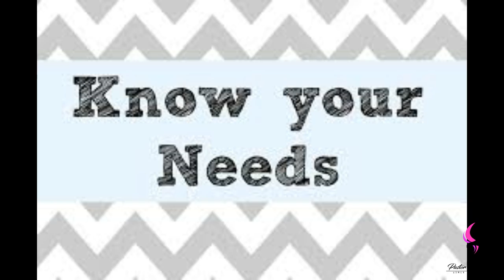Your Need | Daily Motivation | Pastor Bim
What is your Need?

Your need is something you and desire.

Your Need is something that will meet a purpose.

Philippians 4 vs 19

But my God shall supply all your need according to his riches in glory by Christ Jesus.(King James Version)

God is not an Absentee Father

God will make all things beautiful in His time.

He hath made every thing beautiful in his  time: also he hath he set the world in their heart, so that no man can find out the work that God maketh from the beginning to the end. (King James Version)

Keep doing what God said you should
do.

Trust in God so you don't   Shirk in your responsibilities.

Hang on to God the one who will perfect your life and never forsake you but grant you your need forever.